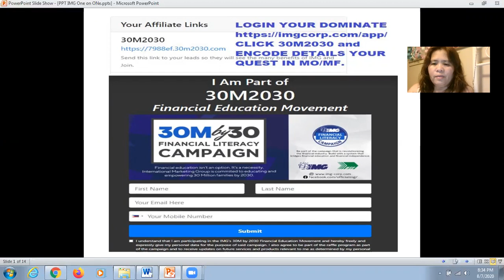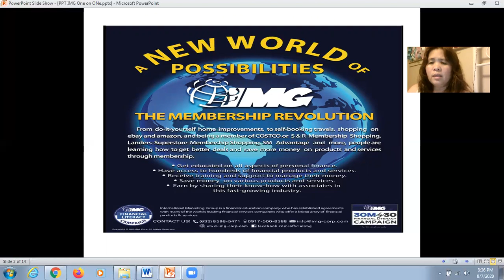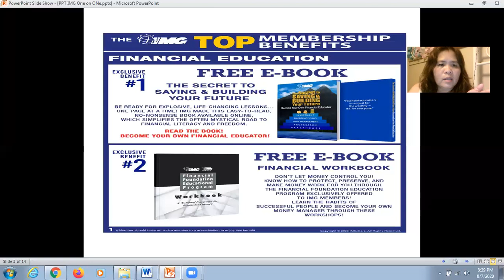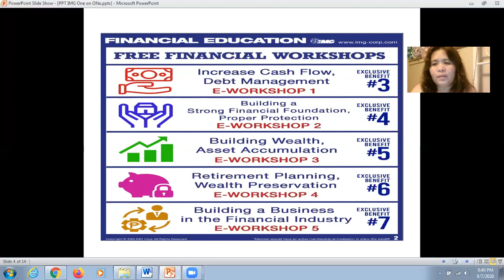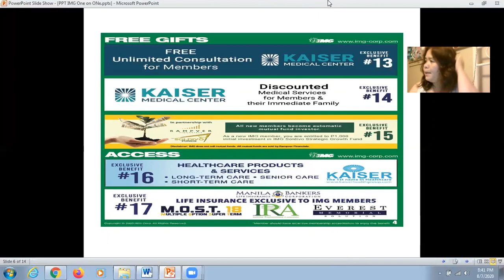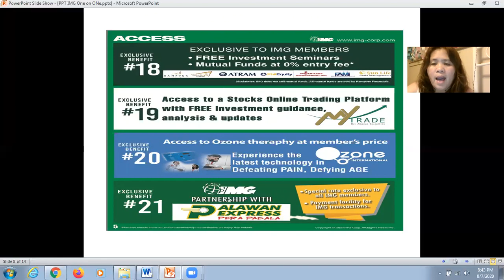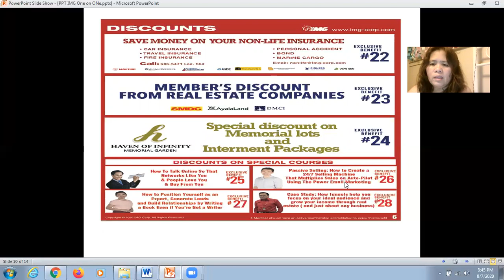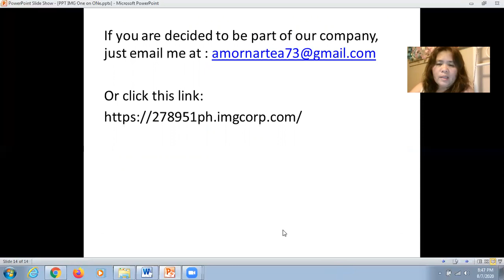What is IMG?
This video will help people know more about the IMG company. I hope you will be enlightened and decide to join our team. Thank you.